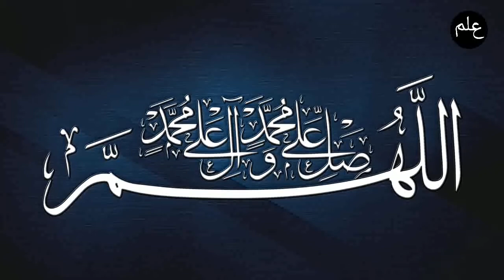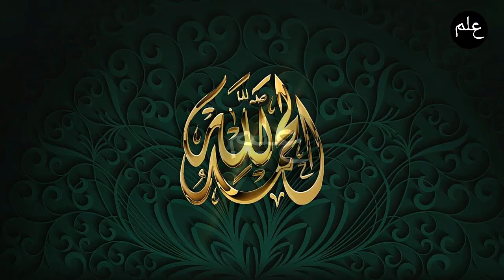How to become rich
Once Hazrat Musa A.S was going to Koh e Toor to have conversation With Allah. A poor man Came to Hazrat Musa A.S and asked him to request Allah to increase his wealth. He promised to discuss his issue with Allah Almighty.
After a while, an other person came and asked him to request Allah to decrease his wealth as he had lost interest in wealth. Both of them failed. Must watch an interesting story.